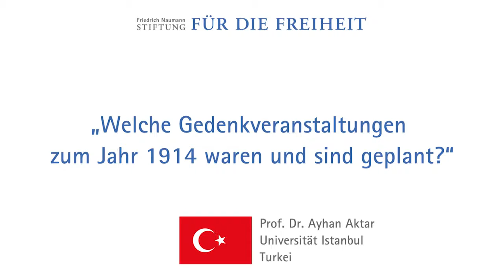Prof. Ayhan Aktar, Türkei: Verhältnis andere europäische Nationen?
„Beeinflussen (belasten) der Erste Weltkrieg und seine Folgen noch heute das Verhältnis zu anderen europäischen Nationen??“ - Frage an Prof. Ayhan Aktar, İstanbul Bilgi Üniversitesi, im Rahmen des Projekts "Weltkrieg und Liberalismus - Partnerperspektiven".